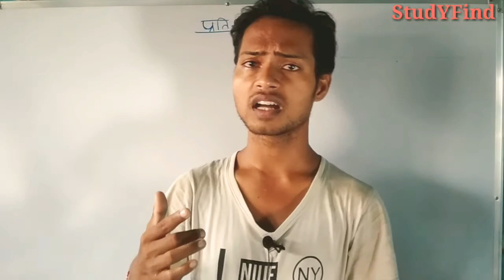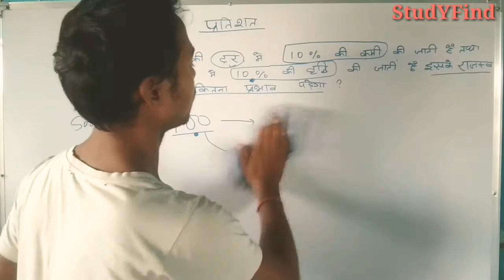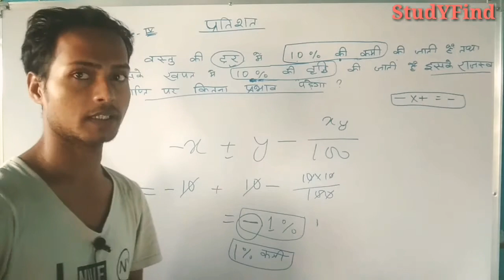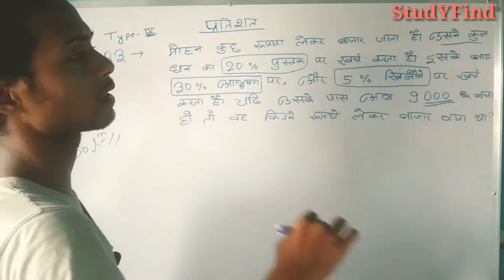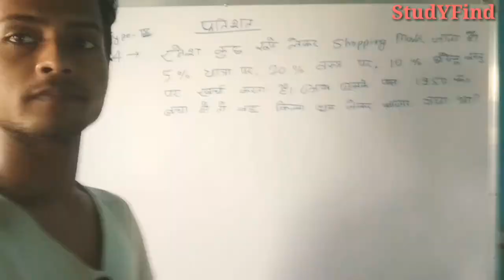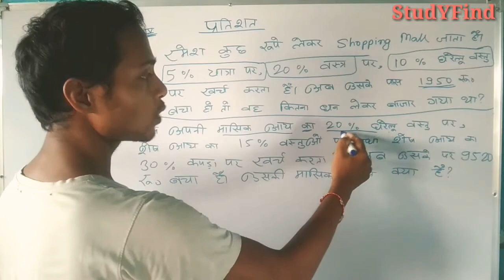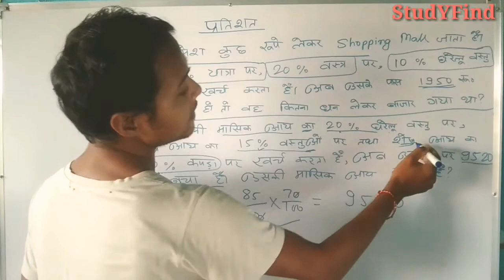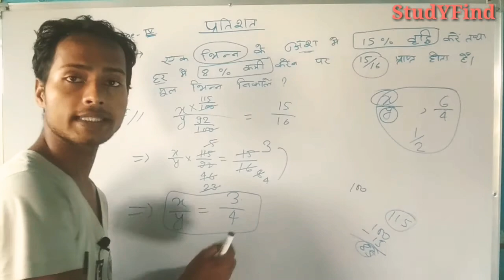Percentage-4 || कुछ महत्वपूर्ण सवाल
is video mein main aapse kuchh mahatvpurn sawal ke bare mein samjhaya hai aur mujhe purn Vishwas hai ki aap log Mera sath denge thank you very much